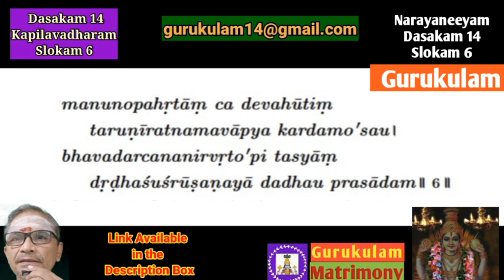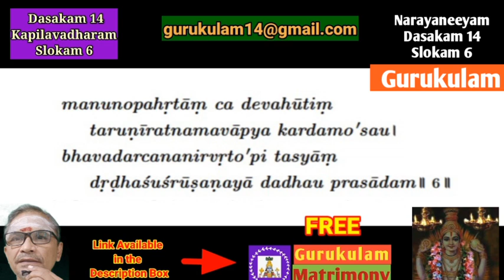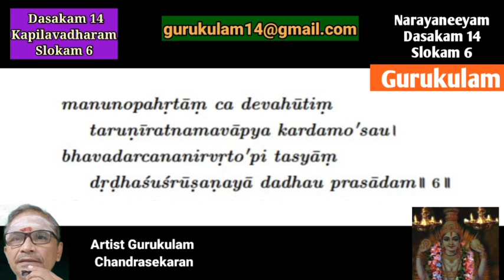Narayaneeyam slow chanting With English Lyrics Dashakam 14 Kapilavadharam Verse 6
In the next episode you can learn how to chant the dasakam 14 Sloka 8 slow singing with English lyrics.
To register for Monthly Anusham Pooja use the link belw:
1. Yajur vedham, apastamba suthram, Bodhayana suthram
2. Rig Vedham, 3. Samavedha Pitru tharpanam use the below link:
Amavasai tharpanam use the below links:

1. Google pay - name "bagavatham nlr"
2. PhonePe - s chandrasekaran
3. Paytm.- s chandrasekaran

Sri Gurubyonamaha.
Happy learning:)